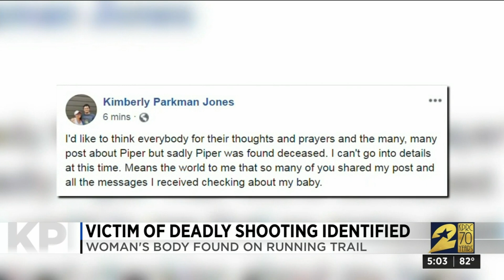Victim of deadly shooting identified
A 20-year-old woman was found shot to death on a walking trail in west Houston on Saturday, according to police.